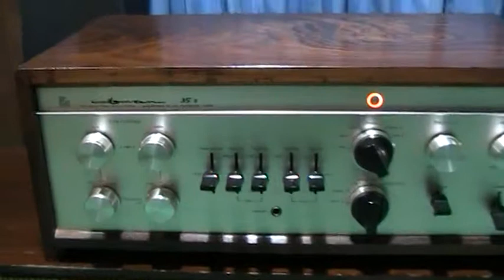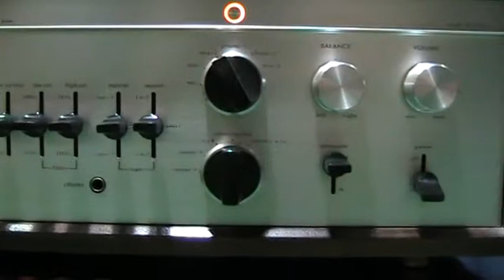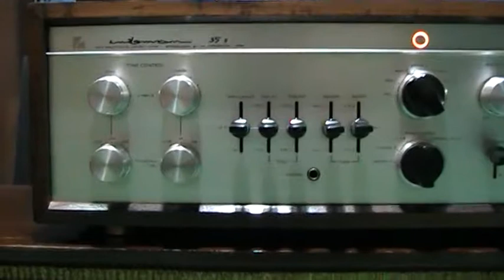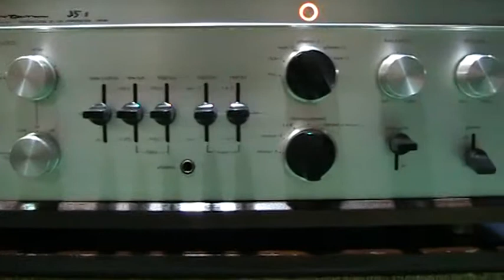lungyim~LUXMAN CL35II - ProAc STUDIO 1 (43)